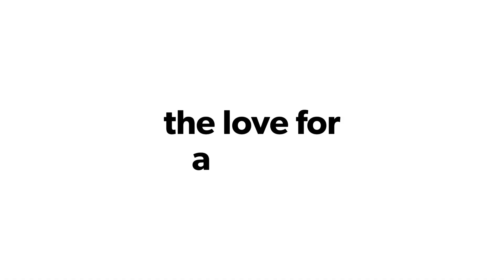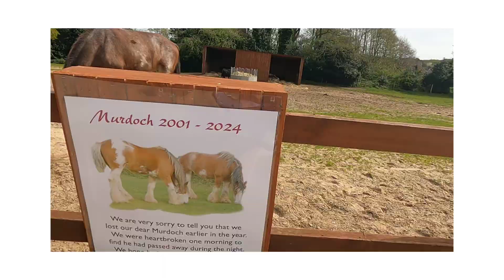the love for animals